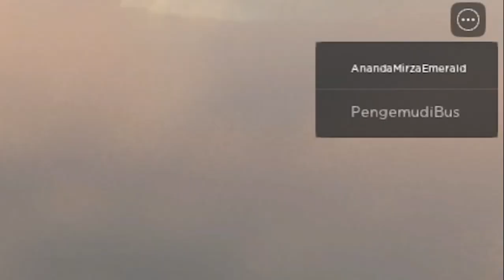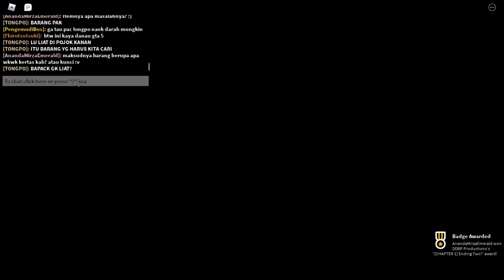Dimana Horrornya Coba | Roblox Cult Of The Cryptids